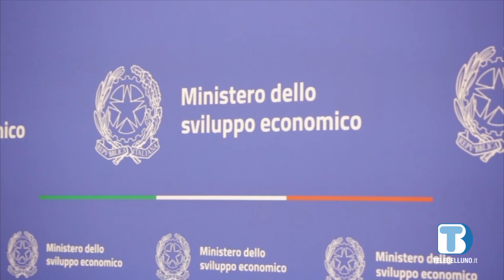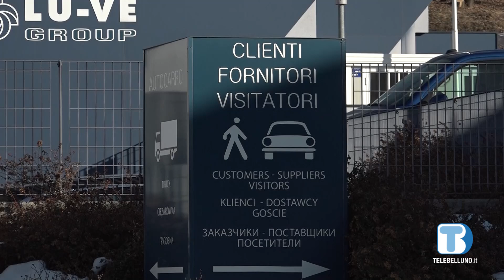40 esuberi e contratti di solidarietà. Torna la preoccupazione per i lavoratori Acc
Quaranta esuberi, con l’attivazione dei contratti di solidarietà. Torna a preoccupare la situazione nell’ex stabilimento Acc di Mel di Borgo Valbelluna.